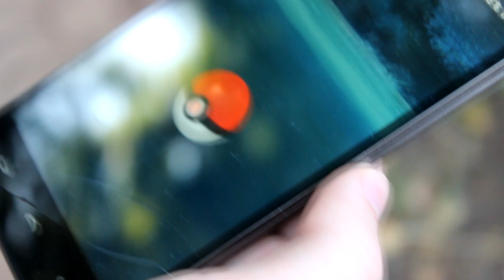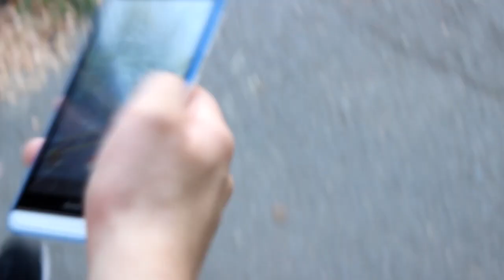Pokemon Go! Поймал ПИКАЧУ В РЕАЛЬНОЙ ЖИЗНИ! Let's Play Pokemon GO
Pokemon Go - Игра с помощью которой вы сможете ловить покемонов в реальной жизни при помощи вашего смартфона! Pokemon Go видео и обзор от FixEye! Pokemon Go лучшая игра чтобы не сидеть дома целый день!